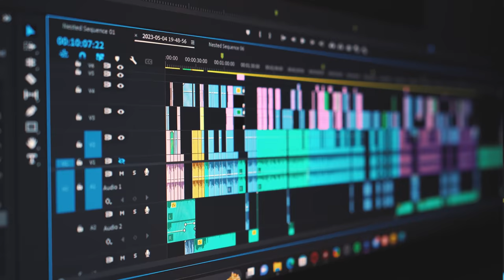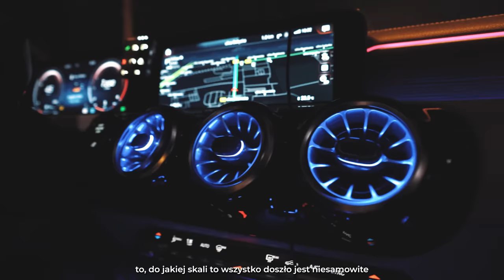WYDAŁEM NA TEN PROJEKT 250 000 ZŁ | NA CZASIE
🔴17:00 NIEDZIELA BĄDŹ NA CZASIE
🔴17:00 NIEDZIELA BĄDŹ NA CZASIE
🔴17:00 NIEDZIELA BĄDŹ NA CZASIE

Reżyseria: @CDX
Producent wykonawczy: @CDX
1ST AD: Marcin Nowacki
Gaffer: Marcin Nowacki
Kierowca: Adam Jakóbczak
Światło: Marcin Nowacki
Montaż: @CDX
Szef: Mikołaj Tylko